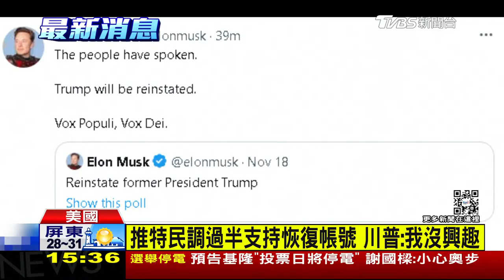【一周國際大事】張忠謀：APEC峰會 成果圓滿 馬哈迪落馬 懸峙國會成定局 LIVE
APEC領袖峰會落幕，我國代表張忠謀與過半領袖會談，也提到美國副總統賀錦麗，對晶片特別有興趣，歡迎台積電設廠；馬來西亞國會大選，媒體統計目前開票結果，反對黨領袖安華為首的希盟拿下最多席次，但未過半，「懸峙國會」成定局；另外，97歲前首相馬哈地連任失敗，政治生涯恐劃下句點。